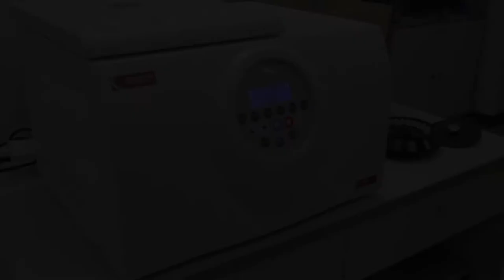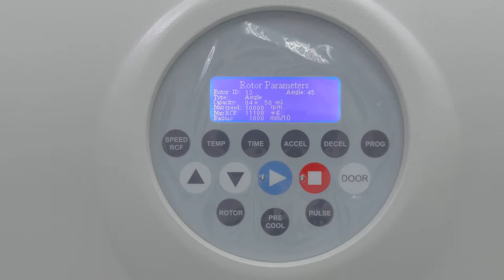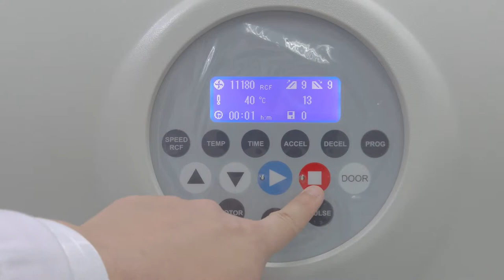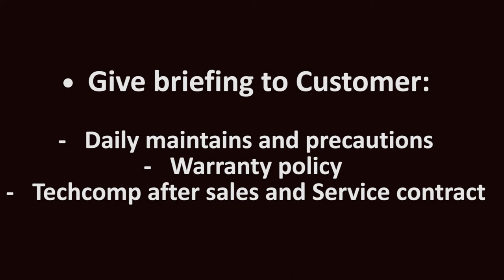Dynamica Velocity 14R Refrigerated Centrifuge installation video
Step by step protocol show up the installation and features of DYNAMICA Velocity 14R centrifuge.